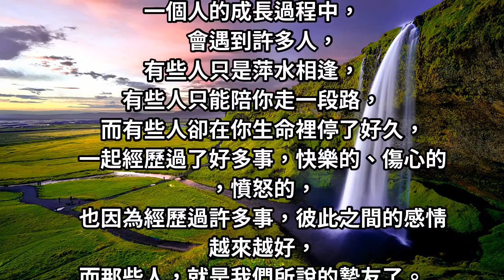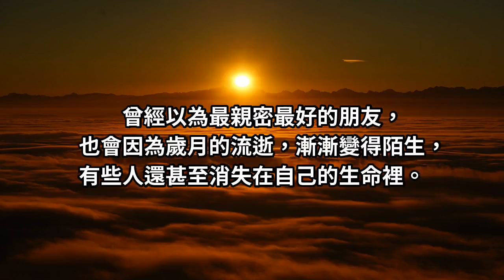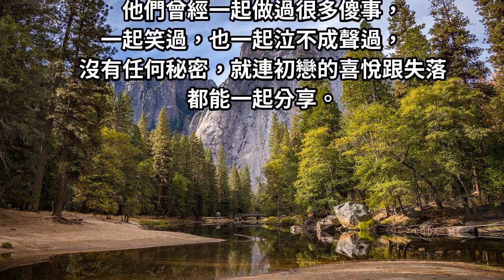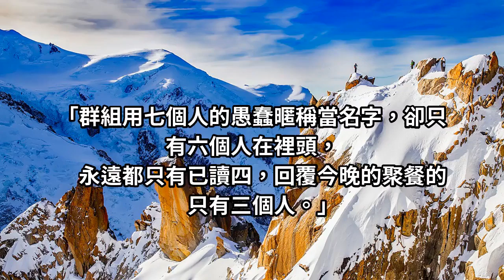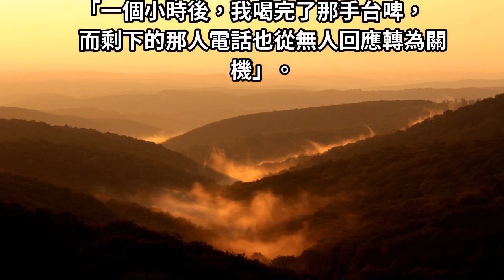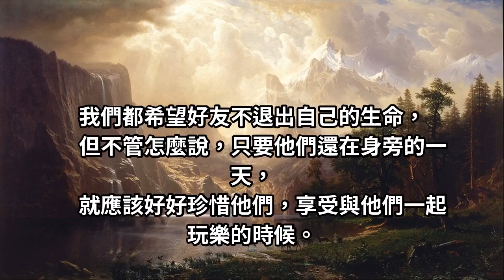國中死黨7人群組「永遠只有4人已讀」！ 10年後約飯局時，才發現已經說「再見了！」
成長過程中，
每個人都會認識很多朋友。

我們以為友誼會地久天長，但時過境遷，
曾經最熟悉的人卻逐漸變得陌生，甚至走散了。